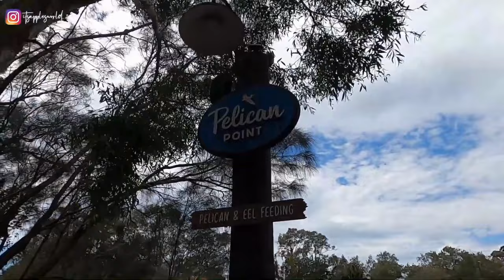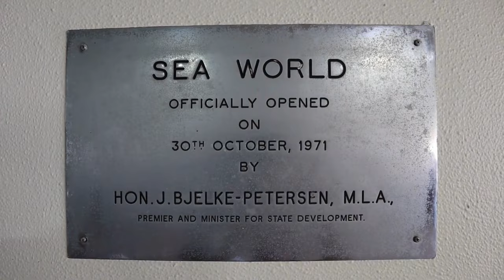Experience the Gold Coast Australia Like Never Before: Top Attractions Revealed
If you're thinking of travelling to the Gold Coast Australia, then you need to see this video! In it, we'll share with you some of the best attractions to visit on the Gold Coast Australia.

From surfing to shopping to awe-inspiring sightseeing, we'll show you all the must-see attractions on the Gold Coast. We promise you won't be disappointed!